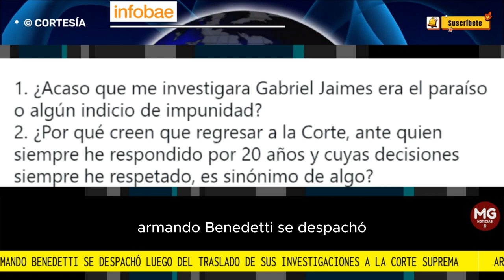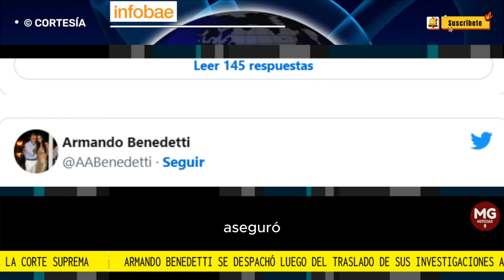🛑 DURA RESPUESTA DE ARMANDO BENEDETTI POR TRASLADO DE SUS INVESTIGACIONES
El exembajador en Venezuela emitió un duro pronunciamiento luego del traslado al alto tribunal de cuatro procesos en su contra, entre ellos las irregularidades de financiación en la campaña de Petro
FUENTE INFOBAE